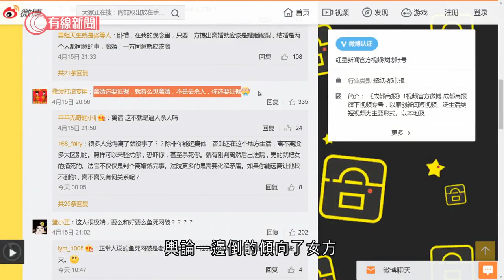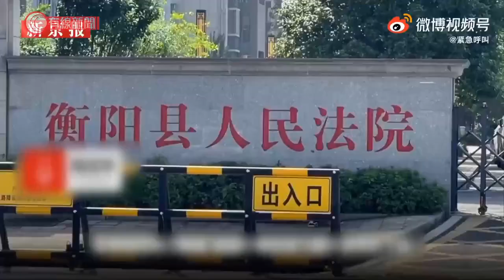湖南女子提出5次離婚訴訟終獲離婚 - 20210430 - 有線中國組 - 有線新聞 CABLE News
【有線新聞】我們之前曾經報道，湖南有一個女子申請離婚4次均被法院駁回，但現在她的願望終於實現，在第五次向法院提出申請後，終於被判離婚。「因為我聽說這次可能會判離婚，所以我什麼工作都沒有準備好。我律師都沒請，我律師都不需要了。」說話的男人叫陳定華，他的老婆寧順花認為丈夫嗜賭成性並有家暴行為，先後向法院提出4次離婚不果，原因包括法院認為兩人感情未破裂，仍有機會修補。事件網上發酵後，輿論一邊倒的傾向了女方，但是同村的人們卻不是這樣看。有鄰居說：「他怎麼會捨得打她，那麼喜歡那個女孩子，他現在還不願意放手讓他走。男孩子賭博她不是不知道啊，他賭博她也在場啊。欠了一點債就開始鬧了，沒錢了想法就不一樣了。」寧順花曾經因為被家暴而向法院申請保護令，並聲稱陳定華攻擊其家人，至其弟弟與父親受傷，但陳定華表示並非自己先動手。陳定華說：「我威脅她弟弟我承認我威脅過，但是打她弟弟，是她弟弟先動手打的我。包括她爸爸，我去他家裡（她爸爸）動手打我，用鋤頭打的我，我這裡也有傷。」今年三月，寧順花第五次向法院提出離婚。法院於4月30日開庭處理並當庭宣判兩人感情破裂，准予離婚。寧順花律師胡元說：「法院當庭宣判判決雙方離婚，他們夫妻共同財產女方自願放棄。有一套房子判給男方。」寧順花的律師表示，會再次申請人身保護令保證女方安全。寧順花說：「挺滿意的，這個判決結果對我來說相當於重生，我這一段不幸的婚姻已經畫上一個句號了。我已經把要歸還他的東西都已經帶上了，戒指、項鍊、手鍊、房產證，（房產證）上面是我們兩個人的名字，但是我不要，我不分割他的財產。關於他的回憶我都想刪除掉。」但陳定華或仍打算像以前一樣，無視法庭的人身保護令。他說：「因為我有很大的委屈在這裡面，我就算離了婚兩個都不會好過。」

相關影片:
1. Tesla提供女車主意外前的駕駛數據 - 20210422 - 有線中國組 - 有線新聞 CABLE News
2. 印度連續五日單日確診創全球新高　歐美多國承諾向印度提供抗疫物資 - 20210426 - 兩岸國際 - 有線新聞 CABLE News